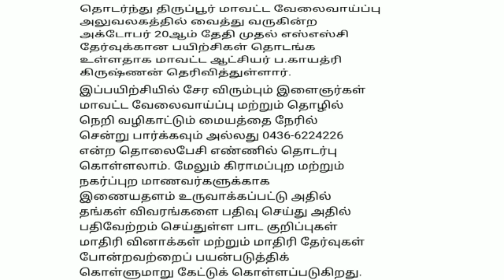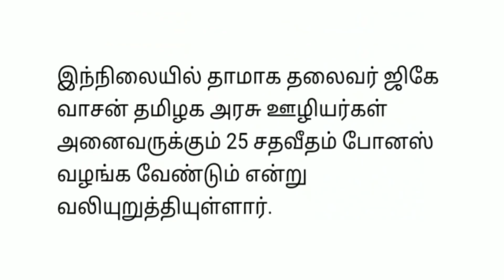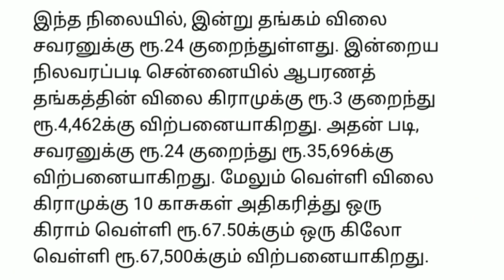மாலை 6மணி செய்திகள்|18-10-21|Today Evening headlines News | Mukkiya seithigal | முக்கிய செய்திகள்